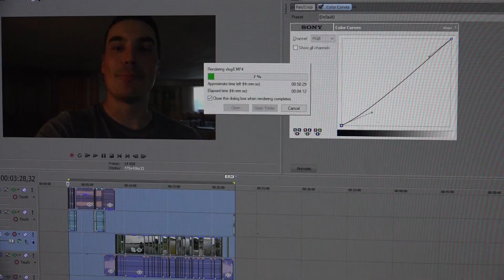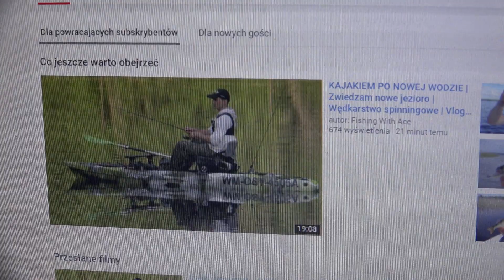Okonie na spinning po deszczu | KONKURS & NIESPODZIANKA | VLOG 10#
[Nie bądź mięsiarz, rozwiń opis :D]

Kooooolejny vlog specjalnie dla  Was! Tym razem wybrałem się na moją starą wodę zobaczyć jak wygląda sprawa z okoniami. Ostatnia wyprawa dała CIUTKĘ nadziei na to, że da się tam wyjąć fajne pasiaki, zabrałem więc sporo sprzętu i ruszyłem nad wodę.

[NIESPODZIANKA NA KONIEC FILMU]

[KONKURS]
Nazwij mój kajak! Szukam damskiego imienia/nicku dla mojego kajaka :) Napisz swoją propozycję w komentarzu pod tym filmem i zgarnij fajne nagrody!

[LINKI]

[Oficjalna strona FishingWithAce] - Porady, artykuły, relacje znad wody, testy, wywiady i masa zdjęć.

[PATRONITE] - Jeszcze więcej, jeszcze lepszych filmów? Nowe łowiska, wędkowanie z widzami, filmy pełnometrażowe? Teraz w zasięgu ręki! Zajrzyj:

[FanPage FishingWithAce] - Najlepsza forma kontaktowania się ze mną, najszybsze informacje o moich połowach w formie zdjęć i krótkich filmów, których nie zobaczysz na YouTube!

[Grupa FishingWithAce Team] - Miejsce gdzie możesz zareklamować swój FanPage lub kaanał Filmowy, zapytać wielu doświadczonych wędkarzy o poradę, pochwalić się zdjęciem lub po prostu ze mną pogadać :)

[Grupa ZLOTU FISHINGWITHACE] - Grupa stworzona specjalnie na rozmowy o Zlocie Fanów FishingWithAce!

[Instagram FishingWithAce] - Masa zdjęć i filmów z moich wypraw NAJSZYBCIEJ jak się tylko da!